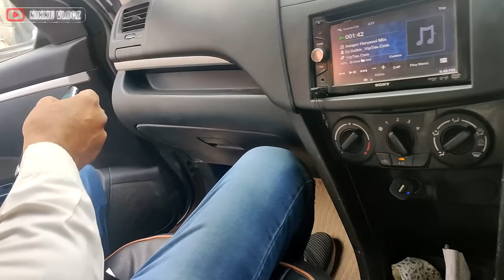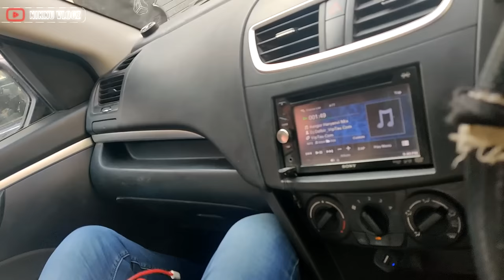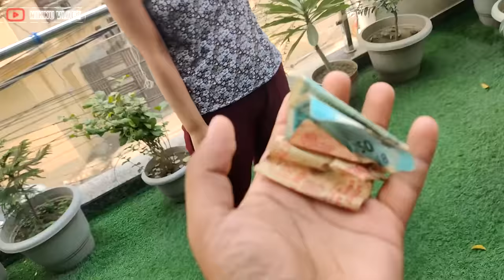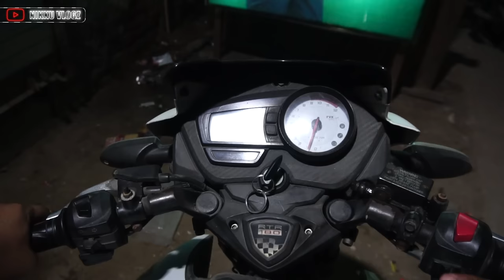Money Plant pe Paise 😂